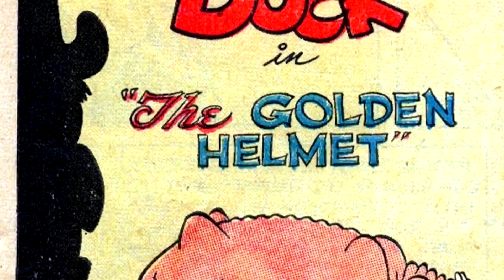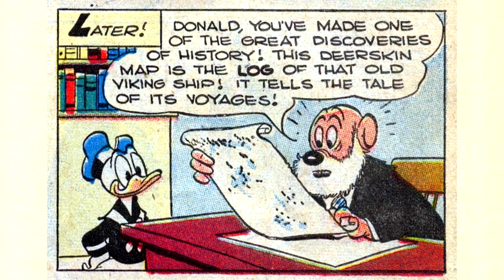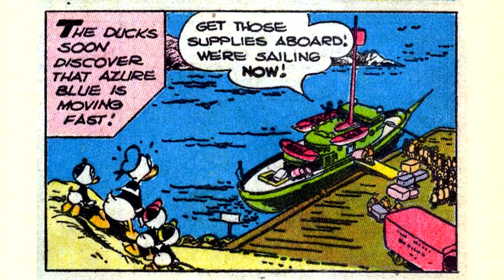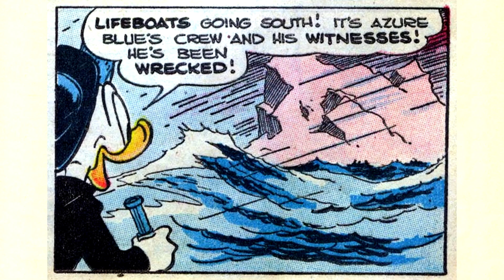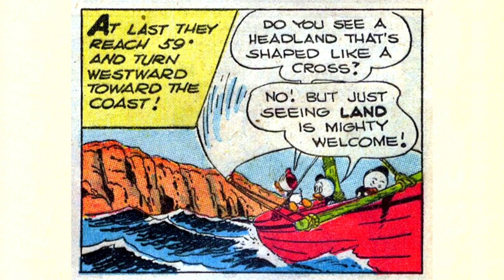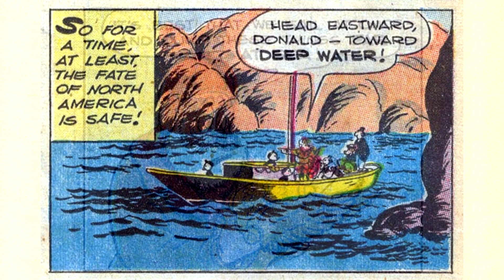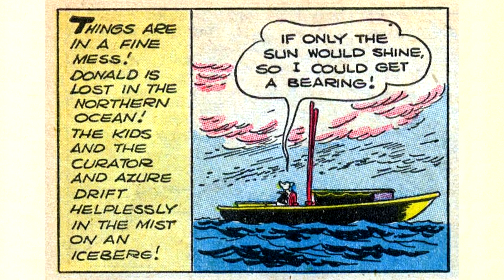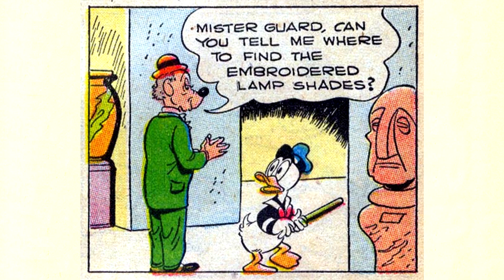Donald Duck - The golden helmet (1952)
video comics